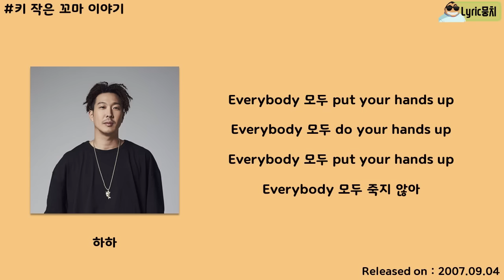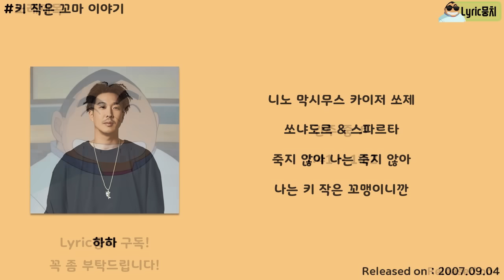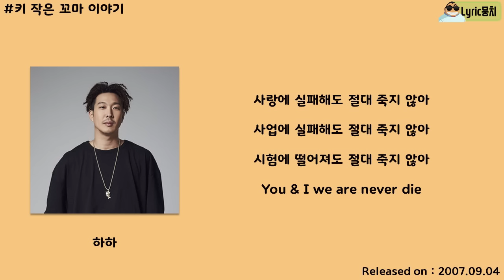하하 - 키 작은 꼬마 이야기 [강변북로가요제]│가사, Lyrics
● Artist : 하하
● Album : 강변북로가요제
● Genre : 가요 / 전체
● Play time : 03:29
● Lyricist : ??
● Composer : 윤일상
● Plotter : ??
● Font : 여기어때 잘난체, 빙그레체, 스웨거체